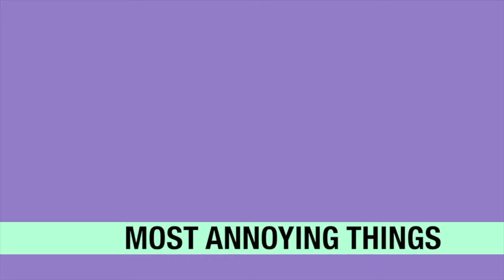Things That Djs Hate Pt 19 - What Not To Wear At A Wedding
When Djs don't take pride in their look.  Professionalism is key!